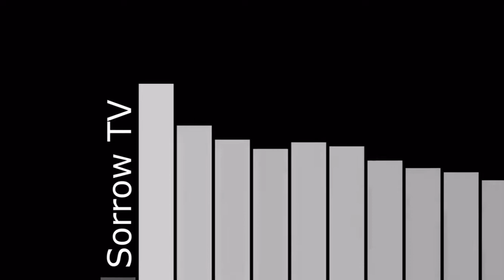Buy My Sh*t [Original Video By Sorrowtv]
and the person who made the beat for sorrow tv